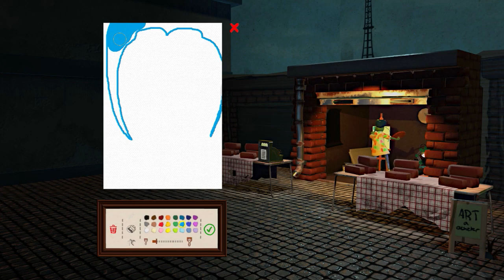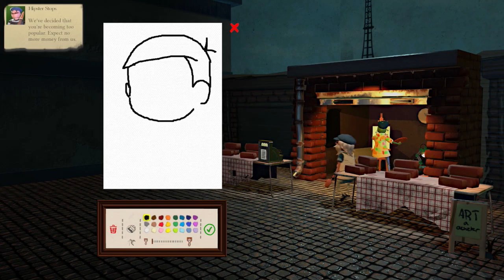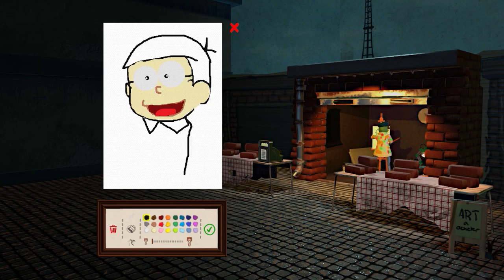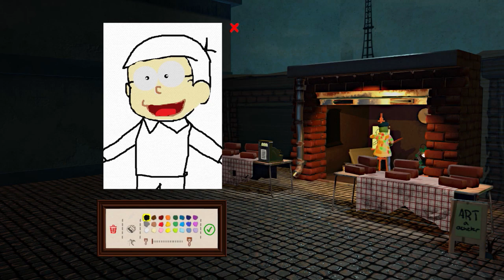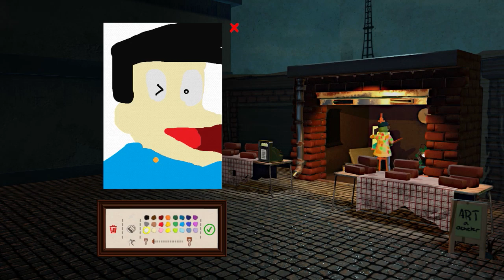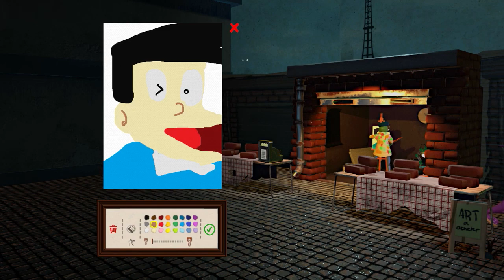Passpartout #3 - วาดตัวการ์ตูนในเรื่อง โดราเอม่อน